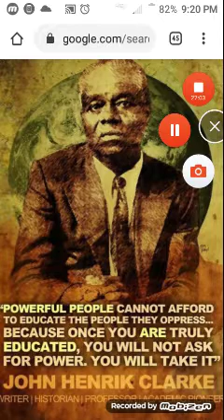dr. John Henrik ClarkeRevolts in the servants quarters Justice for george Floyd